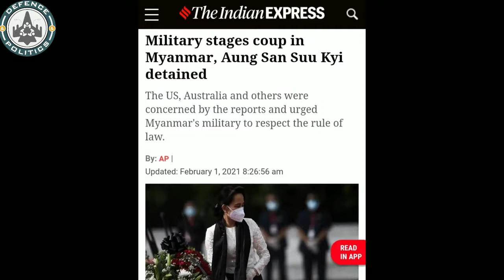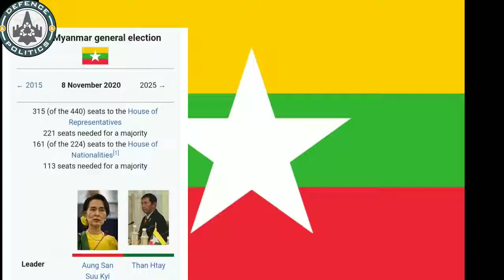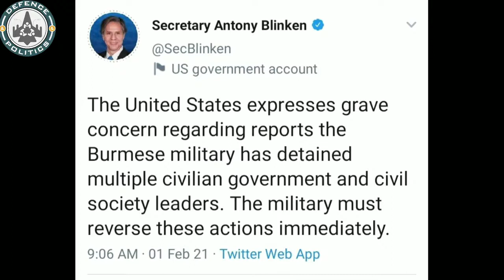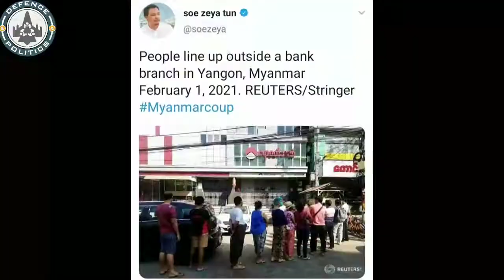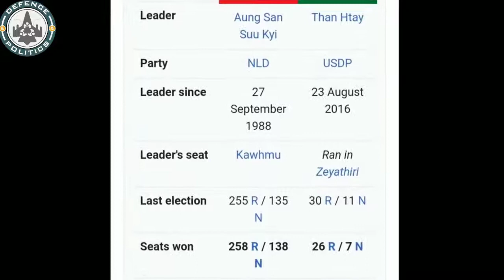Myanmar coup: Aung San Suu Kyi detained as military seizes control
Iphone 12
Iphone 12 pro

Galaxy S21